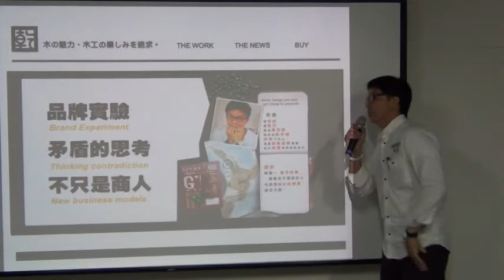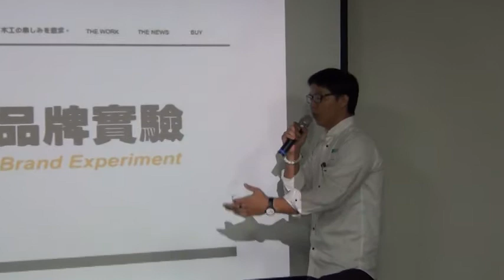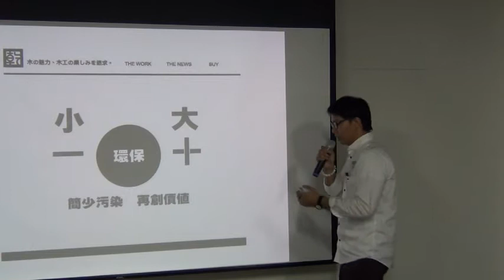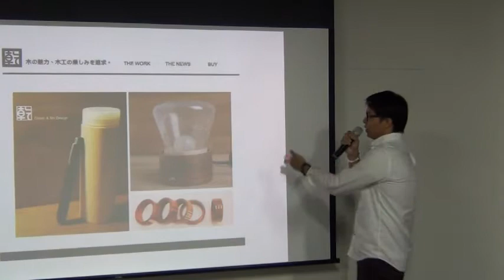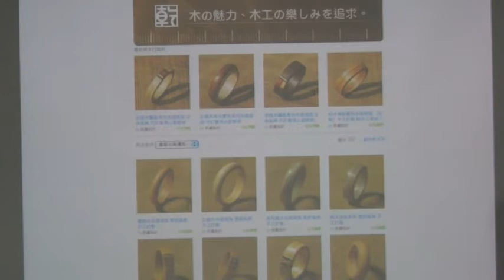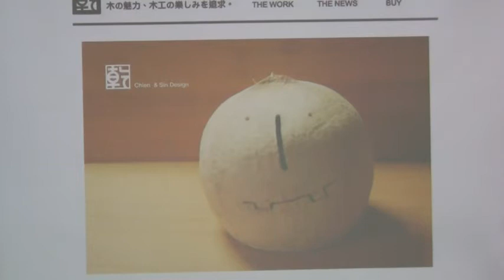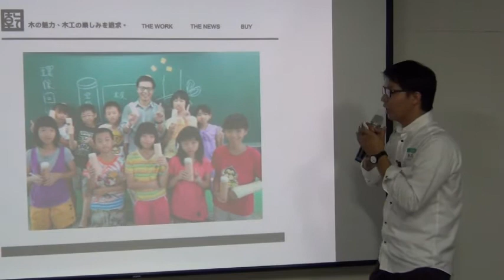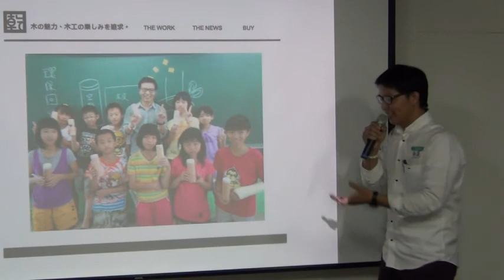交點高雄Vol 7 袁乾鑫 品牌實驗